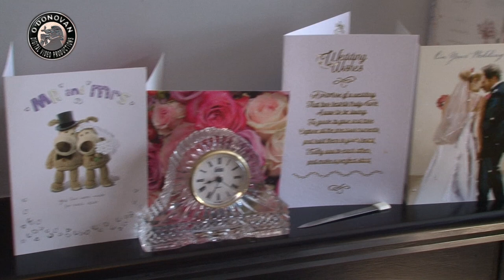Jennifer & Michael's Wedding Highlights by O'Donovan Productions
Rory O'Donovan Productions were delighted to film Jennifer & Michael's Wedding which took place in St. Joseph's Church followed by a reception in The Strand Hotel, Ennis Road, Limerick. Here are some Highlights from their wonderful day.